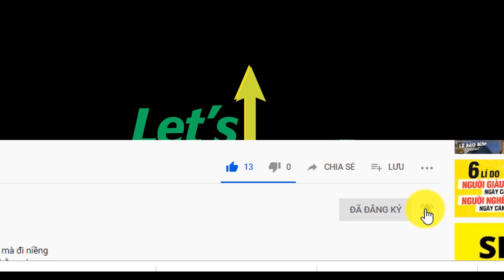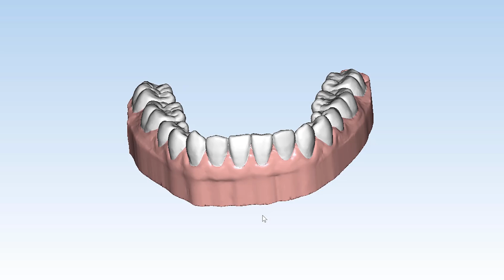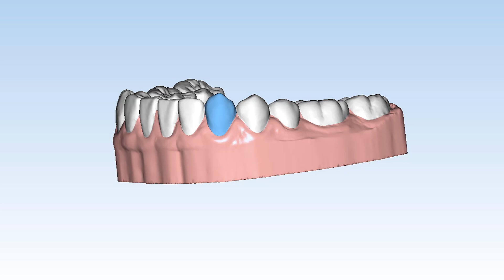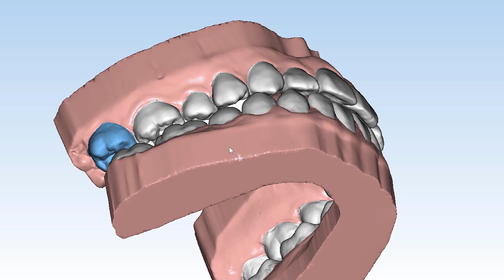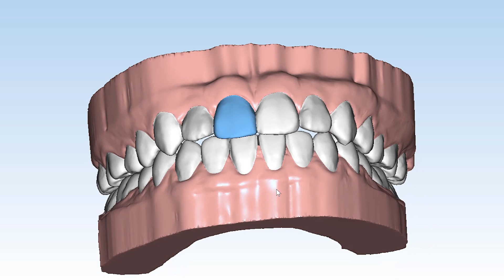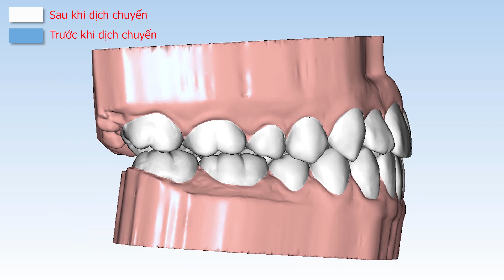Niềng Răng Trong Suốt Vinalign Hoạt Động Như Thế Nào? | Bác Sĩ Nam Bùi Vinalign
Cùng bác sĩ Nam Bùi Vinalign tìm hiểu về niềng răng kỹ thuật số 4.0, bước tiến mới trong công nghệ chỉnh nha.
Điểm đặc biệt giúp niềng răng kỹ thuật số vượt trội hơn những phương pháp niềng răng trước đây chính là hệ thống thiết bị hiện đại, phần mềm tối tân được sử dụng để tính toán độ lệch, độ di chuyển từng milimet của các răng.
Khay niềng răng trong suốt Vinalign mang lại ưu điểm vượt trội như:
- Không đau
- Tính tiện lợi, tự do tháo lắp, vệ sinh dễ dàng
- Tính an toàn khi sử dụng
- Bảo tồn răng gốc
- Biết trước kết quả niềng răng với phần mềm hỗ trợ
Phù hợp với mọi lứa tuổi, giúp bạn sở hữu nụ cười "vạn người mê"

Trung Tâm Khay Niềng Răng Trong Suốt Vinalign Việt Nam
Hà Nội: Hoàng Cầu, Đống Đa, Hà Nội
Hồ Chí Minh: Số 7 đường 6 KĐT Hà Đô - 118 đường 3/2 - P12 - Q10 - Hồ Chí Minh